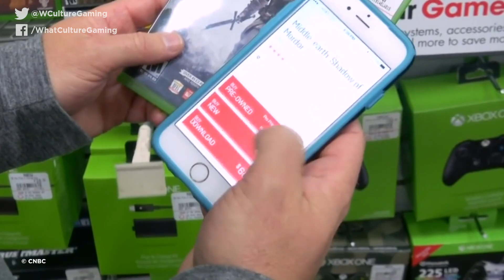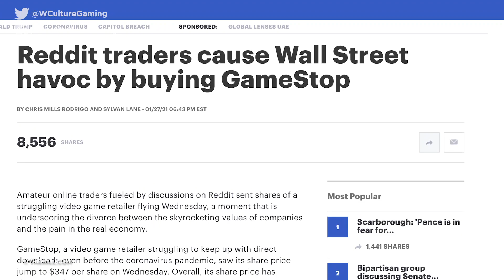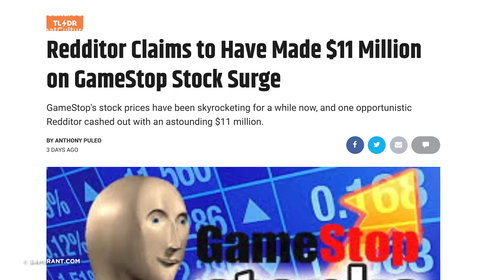How Gaming Just Destroyed The Stock Market - Gamestop Explained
Adam Clery talks us through the extraordinary story of how a gaming retailer (with a lot of help from Reddit) might have just changed the entire face of western commerce...